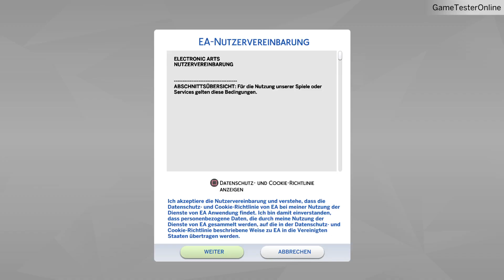Die Sims 4_20240215